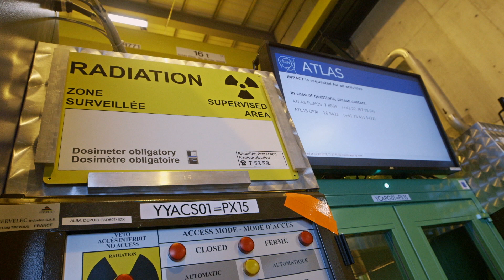Chasing Einstein Trailer #1 (2019) | Movieclips Indie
Check out the new Trailer for Chasing Einstein directed by Steve Brown!

US Release Date: September 13, 2019
Directed By: Steve Brown
Synopsis: Leading scientists probe the mysteries of the dark universe.